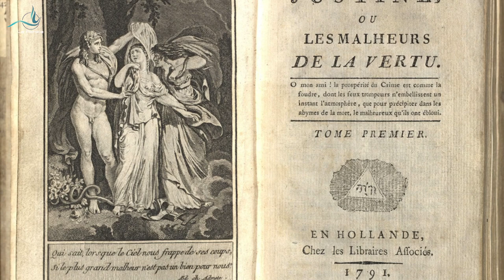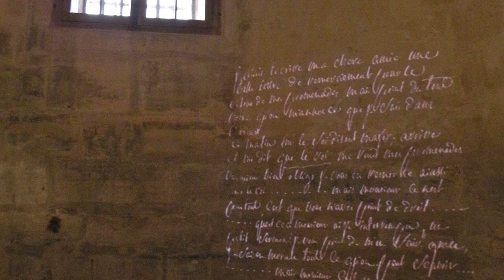De Sade nel viaggio in Italia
Arte Italiana, Città italiane, Cultura,